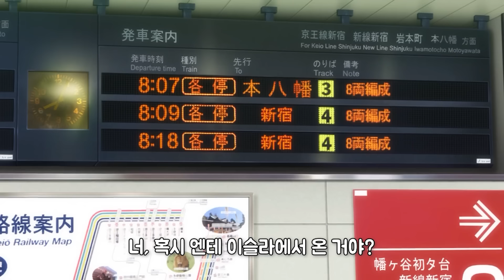개쌉먼치킨 마왕이 지구에서 알바를 하면 벌어지는 일 [애니리뷰/쿠키있음🍪]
애니이름 : 알바 뛰는 마왕님!

나롱이 음성은 인공지능 성우 서비스 타입캐스트에서 제작되었습니다

Song : Yunomi - 젤리 피쉬 (feat. 롤러 여자)
Support Yunomi! Like and Repost on Soundcloud!